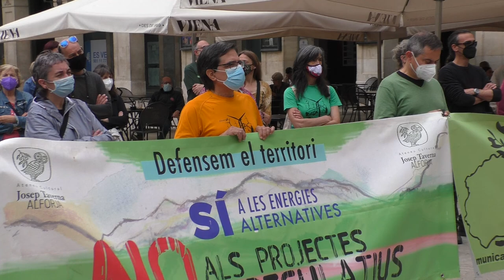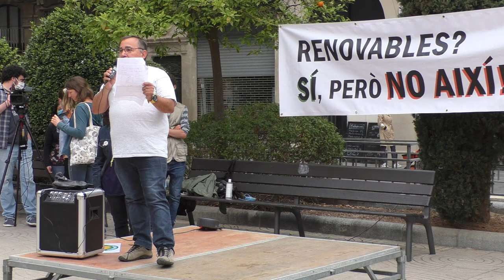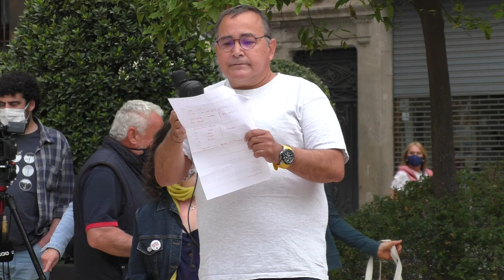Concentració contra l'especulació amb les renovables a Reus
El territori diu prou al trinxament del territori causat per l’especulació de grans grups inversors amb les energies renovables. L’objectiu de la construcció d’aquestes centrals elèctriques és l’obtenció de drets per emetre CO2 que hi van aparellades. En cap cas es construeixen per produir energia elèctrica ja que  la quantitat prevista supera en 10 vegades la capacitat de consum.

L’acte ha estat organitzat per GEPEC-EdC, Unió de Pagesos i ha comptat amb el suport de Xarxa Sud i la Plataforma Territori Sostenible del Camp.

Reus a 9 de maig de 2021.